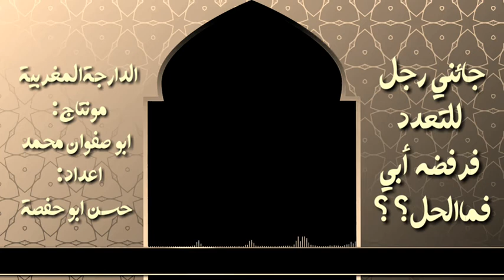جاءني رجل للتعدد فرفضه ابي فماالحل ؟-الدارجة المغربية- الاستاذ حسن ابو حفصة